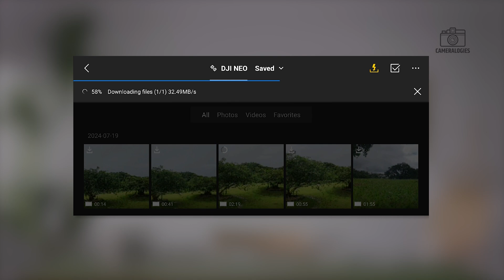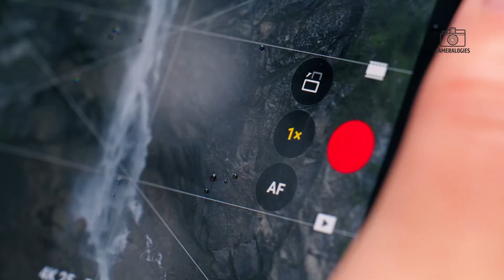DJI Upcoming Drone Lineup 2025! We Know Everything So Far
Today in this video, we take an in-depth look at DJI’s highly anticipated drone lineup for 2025. From rumored advancements to cutting-edge innovations, we’ll cover everything you need to know about the next generation of DJI drones. Whether you're a professional filmmaker, aerial photographer, or drone enthusiast, this video explores the most exciting features, potential improvements, and expected release dates. With DJI continuously pushing the boundaries of drone technology, 2025 promises to bring groundbreaking enhancements in camera quality, flight performance, and intelligent features. Don't miss out on what’s coming next in the world of drones!